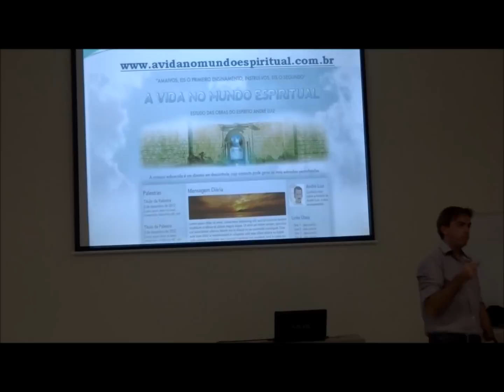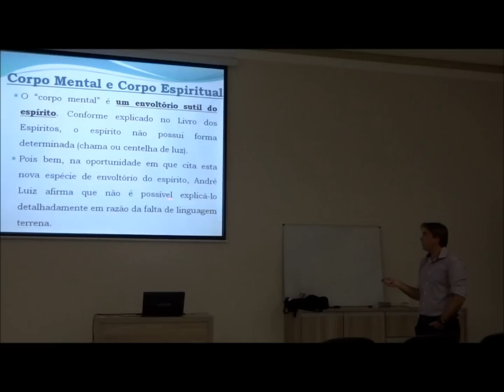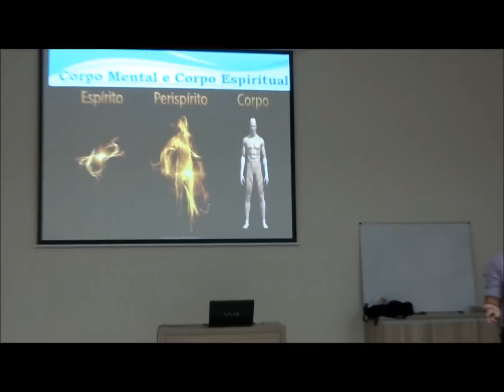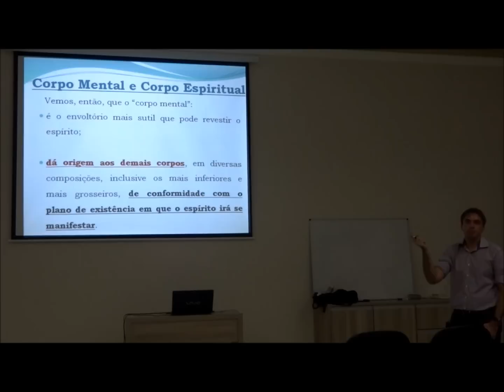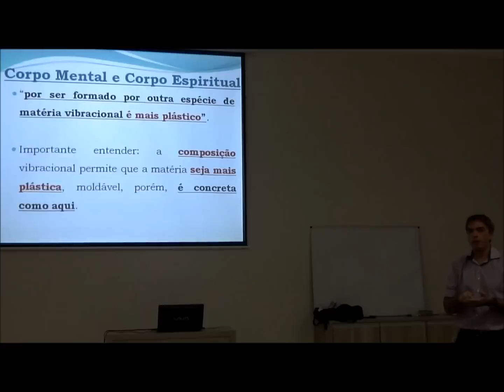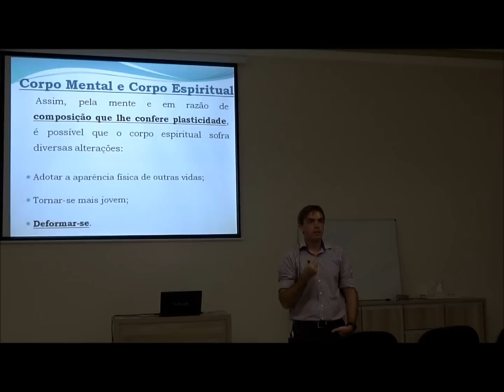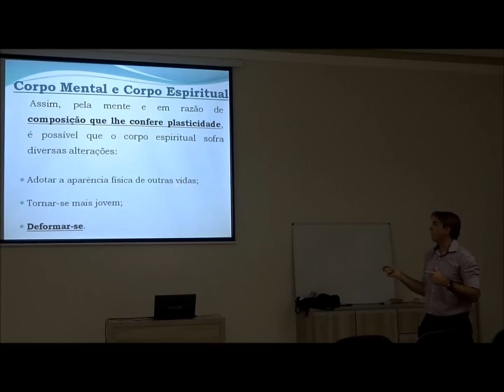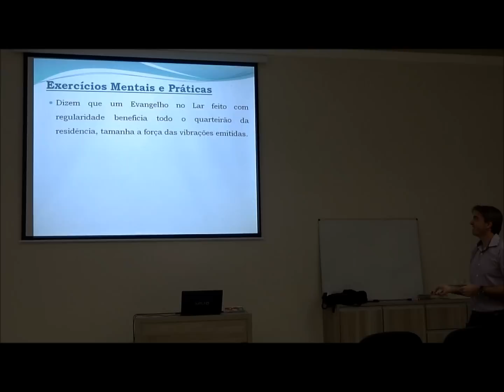18/01/2013 - Palestra - corpo mental e corpo espiritual (perispírito ou psicossoma)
Palestras sobre o estudo das obras do Espírito André Luiz (Médium Chico Xavier).
Local: Núcleo Espírita Amor e Paz - Marília-SP.
Conteúdo desta palestra: Corpo mental e corpo espiritual (perispírito ou psicossoma).
Exercício mental e Prática Edificante da semana: Evangelho no Lar.